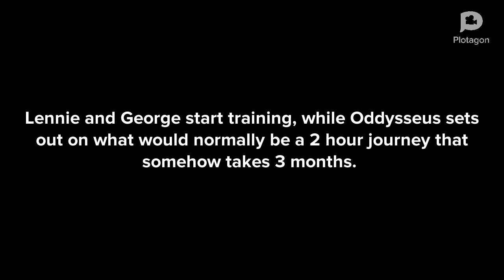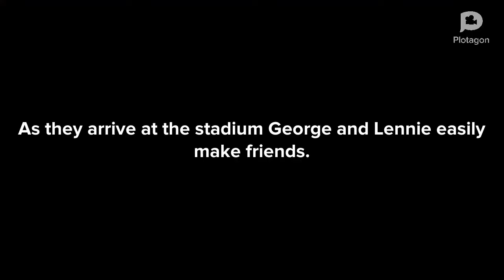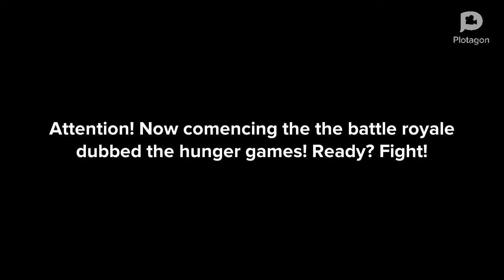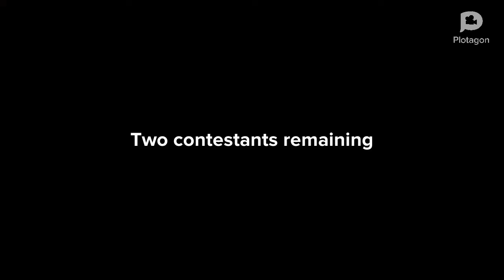The Legend Of Lennie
This is a project for honors English 9, about the protagonists, Lennie, and George who are going on an adventure inspired by the Hunger Games in order to get the victory royale.

Credits:
Meng Shi
Max Friedman
Zach Maurice